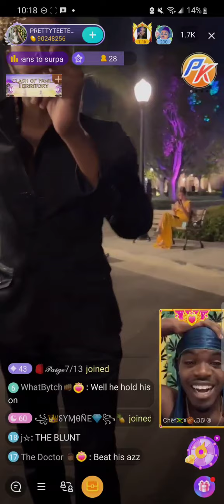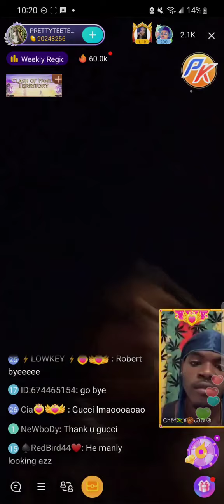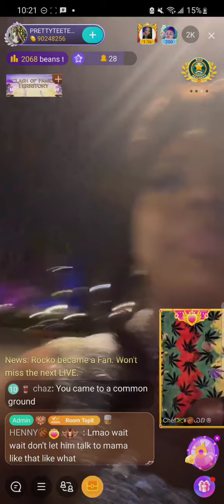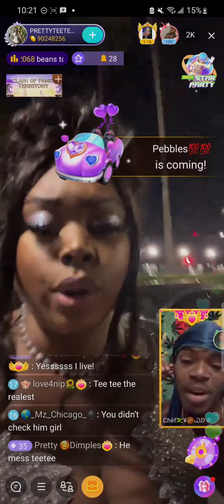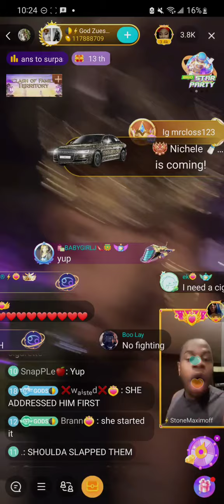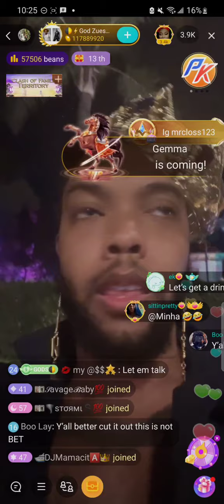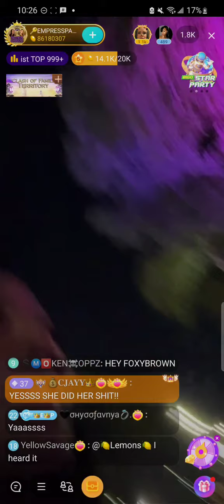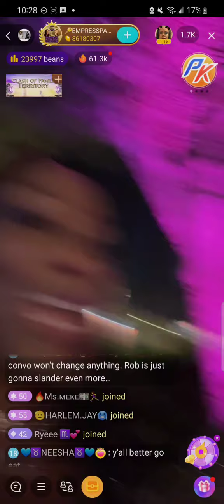God Zeus VS PrettyTeeTee @ Gala Awards